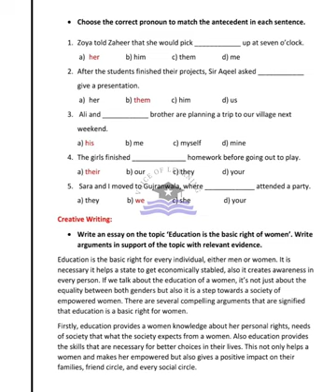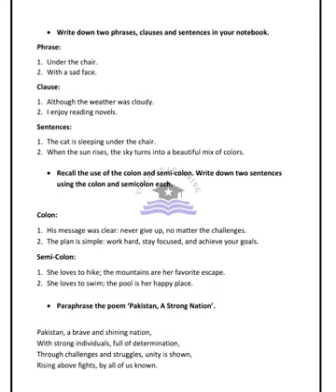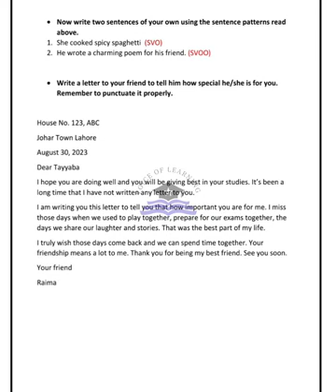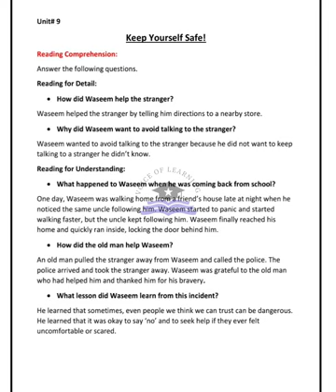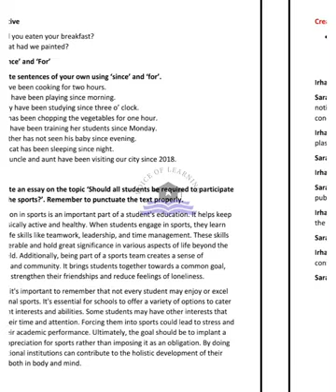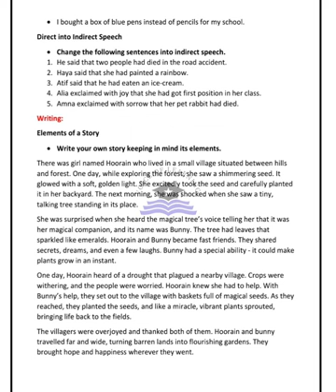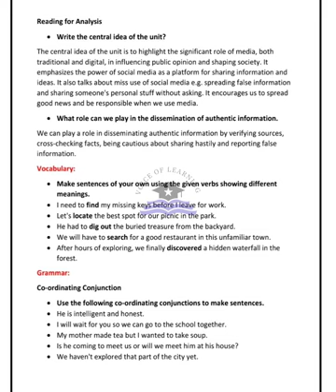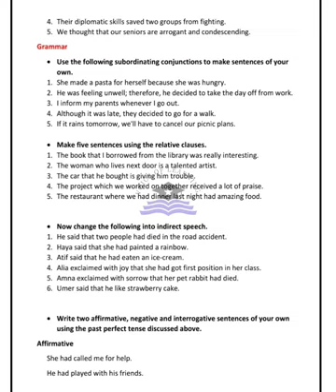AFAQ English Class 7 Unit 5 to 12 Sun Series New Based on Single National Curriculum